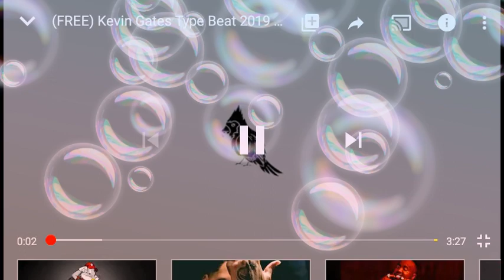witness into vitcum